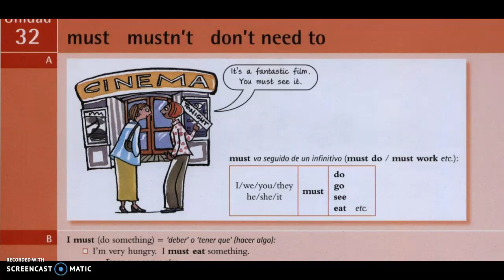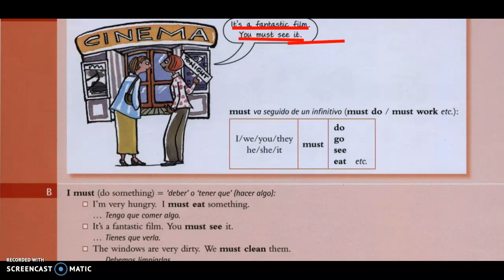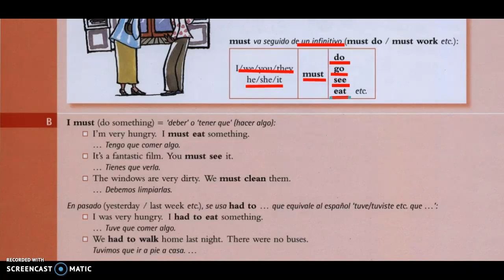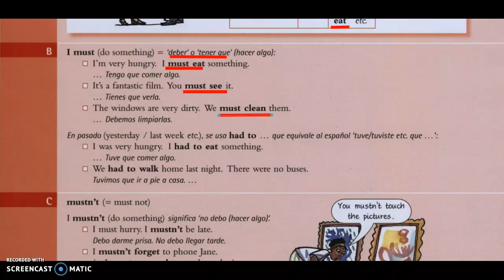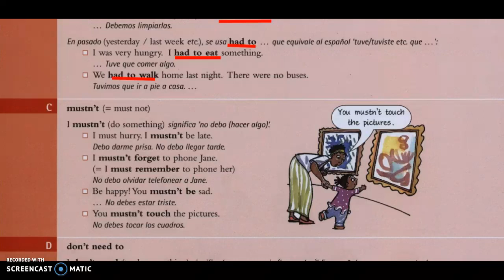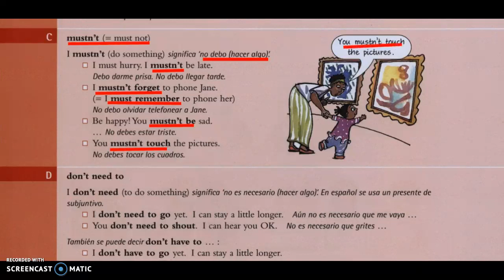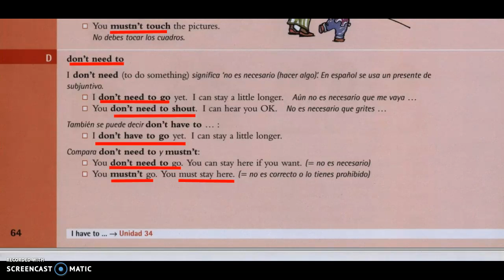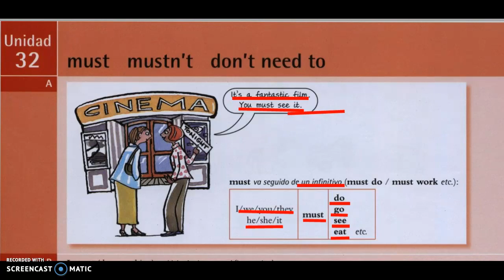Inglés sin estrés 32 - must / mustn't / don't need to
Clases de inglés personalizadas con un coach desde tu computadora o celular!
*16 semanas (aprendizaje garantizado)
*Curso intensivo personalizado
*100% comunicativo no examenes
*Aprendizaje GARANTIZADO o sino no paga!!!
*Preparación para TOEFL/IELTS/EFC (intermedio-avanzado solamente)
*Sin contratos, mensualidades o plazos forzosos - Pago por modulos, 16 modulos en total -y recibe un diploma en inglés y español - costo por modulo 342.00
*Tú pones el horario
*Examen de ubicación
*Inglés para ingenieros/doctores/abogados/dentistas
*Instructores certificados como Teachers e Intérpretes medico/legal Internacional
*CLASE MUESTRA GRATIS!!!
Mas info:
DUDAS? PREGUNTAS?